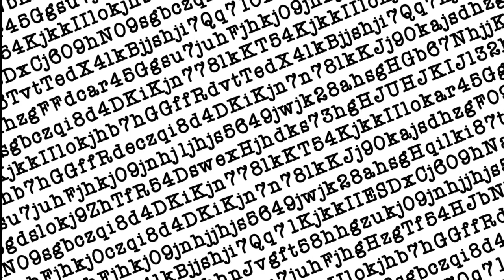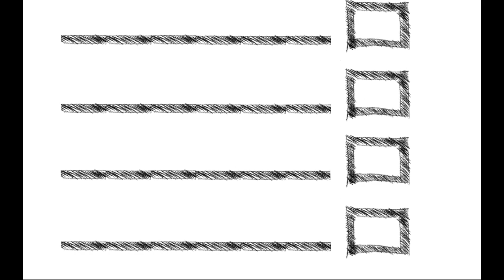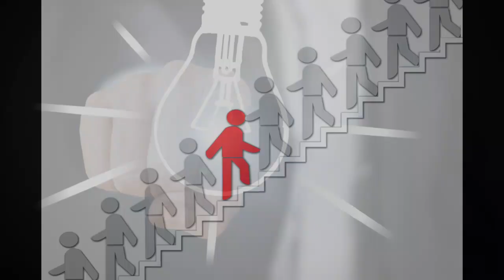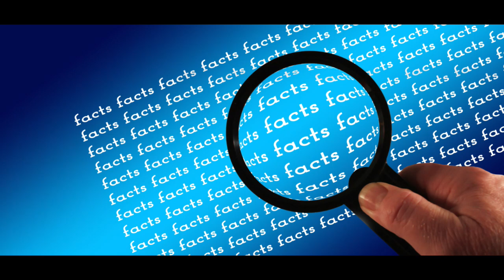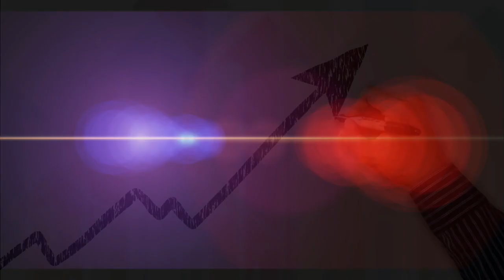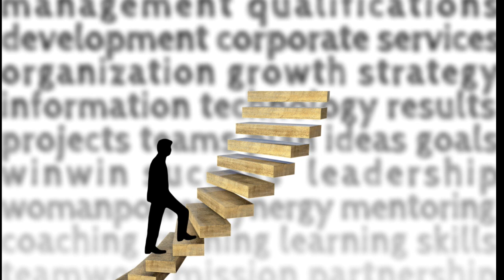Jasnowidz Jackowski przepowiednia jedzenie Polska